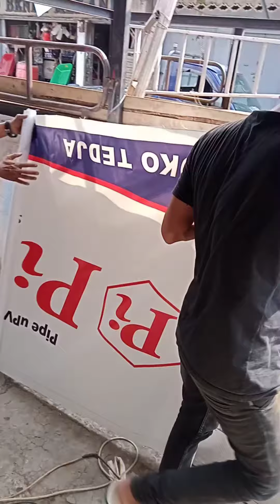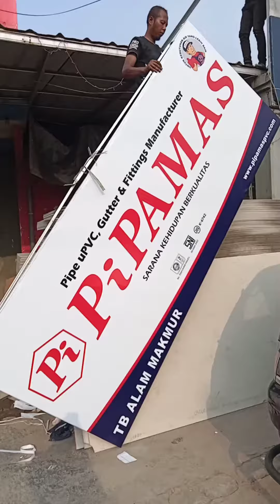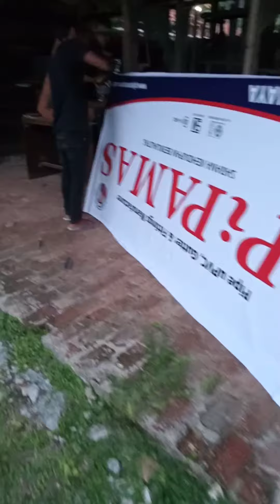revisual plang toko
proses pemasangan ganti visual plang nama toko prodak pipamas area kabupaten subang